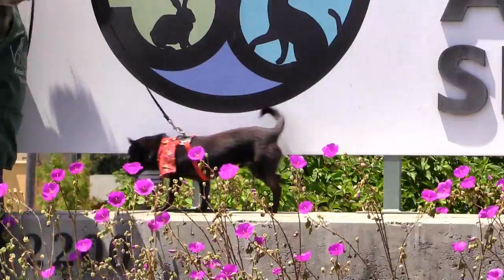Opie! - ADOPTED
OPIE  A225882 a 2 year old Schipperke and Chihuahua at the Santa Cruz County Animal Shelter flashes around the shelter campus.